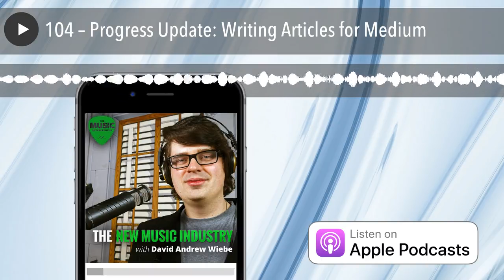104 – Progress Update: Writing Articles for Medium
It’s one thing to talk about doing something. Quite another to be doing it.

In this episode of The New Music Industry Podcast, I share my motivation behind adding a revenue stream to my business and how it’s been panning out so far.

Podcast Highlights:

• 00:14 – Adding a revenue stream
• 00:47 – Why Medium?
• 01:14 – Leveraging content I had already created
• 01:38 – Writing on topics other than music
• 02:05 – Repurposing the articles I’m writing
• 02:23 – Building a following on Medium
• 03:03 – The results so far
• 03:04 – Sharing my ideas on Medium
• 03:18 – Being known by a difference audience
• 03:34 – Getting views on Medium articles daily
• 03:58 – Early traction
• 04:11 – Using the stats as a feedback mechanism
• 04:35 – Getting away from perfectionism
• 04:48 – What is the payoff?
• 05:43 – Conclusion

Transcription:

In episode 100, I shared about the upsides and downsides of adding a revenue stream to your music career or business .

In that episode, I shared that I was planning to take advantage of Medium’s partner program. So, I thought it might be fun to share with you how that’s been going so far and continue to update you on my progress as it develops.

I’ll be sharing about the “how” another time, because so far, my success has been limited. I’ll be more than happy to share about my process once I begin to see some tangible results.

This episode will focus on the “why” and the “what”.

Why Medium?

There are many ways to generate income online.

I could just as easily put my time into writing another book or creating another course instead of leveraging another platform.

So, you might be wondering why I decided to take advantage of the Medium Partner Program, especially since I don’t own Medium and I’m essentially building on rented land. You might recall what I shared about the two dangerous mistakes us musicians and music entrepreneurs make in our marketing in episode 88 of the podcast.

For one, I had a couple of posts sitting on my hard drive waiting to be published. They had very little or nothing to do with the music industry, so I was already planning to publish them elsewhere, such as on my personal blog.

But for some reason, I had the inkling to publish them on Medium. And, when I went to check out Medium that day, I discovered they had launched their Partner Program. So, in a way, the stars kind of aligned.

Second, I’ve often had the desire to write on topics other than music. I felt Medium could work as an outlet for my musings on business, personal development and spirituality. I already knew this type of content was pervasive on Medium, so it felt like the right platform for it as well.

Incidentally, just today I came across Larry Kim’s Medium post on 5 Smart Reasons to Create Content Outside Your Niche . Reading that piece affirmed the direction I was taking.

Third, I was present to the fact that I could take all the content I was publishing on Medium, package it up, and later sell it as a book. So, in a way, it’s streamlining the book writing process. And, that way, I get to capitalize on the content twice! And, I have other ideas for repurposing the content too.

Fourth, I also knew that publishing regularly would allow me to build a following on Medium. This wasn’t my primary motivation for getting started, but if I do manage to build a following that’s interested in my work, I could turn them into paying customers down the line. That following could boost my income on Medium as well.

To earn on a story in Medium, you need to turn it into a locked story. And, there are certain guidelines you need to follow if you want to earn money from your stories. That may sound constricting. But I recognized it would be possible to make the occasional self-promotional post, by not making it a locked story. So, I can promote my books and products on Medium too.

The Results so Far

First, it’s worth noting that I’ve had a lot of fun sharing my ideas on Medium. That in itself is a victory of sorts. I like writing about entrepreneurship, self-help and beliefs, so it serves as a great outlet for that type of content.

Second, it gives me an opportunity to be known by another audience. I understand that there may not be a lot of musicians on Medium. But there are a lot of marketers, entrepreneurs, investors and so on. So, being known in that circle could create new opportunities for me. But right now that’s strictly hypothetical.

Third, I now get some views on my Medium articles every single day. Prior to beginning this project, I already had several articles on Medium, but I was not getting many views. Since starting this project in late June, I’ve been able to boost my stats.

A couple of articles in particular have gotten over 100 views. They are:

• The Beliefs That Hold You back
• Why I’